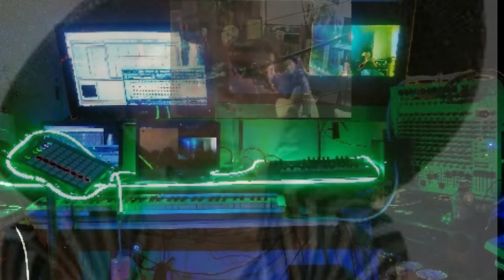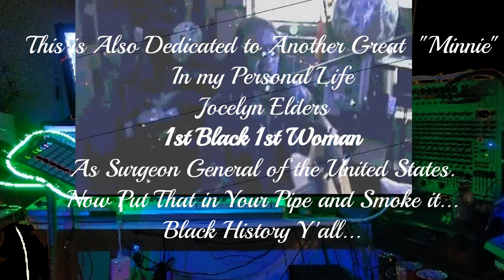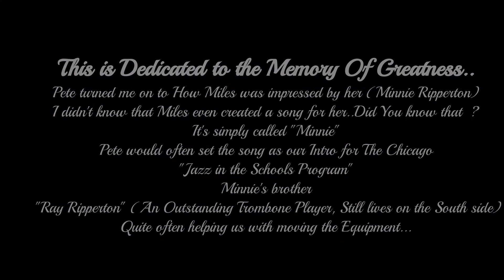A Jazzy Soulful "Minnie" "A Shout Out to "Ray""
Hair by Mademoiselle Julie of Visions of Beauty Hair Salon in Uptown, Chicago..

This is the Spirit of Minnie Ripperton as a Result of my Journey with Pete Cosey..
For the Kids (Performance & History of the Blues) @ CPS & Seniors, We Always Started the Set off with this Little Known Piece by Miles simply called "Minnie". The ending is definitely Miles Davis..
But here I felt something speaking to me about her brother "Ray"..I got to know Ray from doing some of those gigs playing for the "Jazz In The School's Program", which was set up by Pete.  He told me how Miles was very impressed by her, her calmness, her knowledge, her sweetness & her strength..So the head of the piece is simply the la la la la (x2)..But I know the real message is about love unconditional LOVE..
My heart was aching a little bit but I am simply channeling her.  On a Larger Level 5th Dimensional Level..Who are you ? What do you want to Feel in Your Soul..WHAT IS THE STORY OF YOUR BLUES  ? And she told me to name the CD simply "Whispers"

NOTE: MY WORKS ARE PRIMARILY FOR LISTENING AND DANCING, ..YEAH, HEADPHONES ARE REALLY REALLY GREAT... MOBILE DEVICE USERS HAVE THE CUTTING EDGE (Hence...kapnmobile)...ENJOY, ENJOY, ENJOY...

Thank You for Listening..Please comment  share & Like IF YOU Like...

Where I will share with you my ongoing creative endeavors...

Uploading new Tracks weekly.

All my creations/remixes are Soundtracks for any independent film producers/directors to consider for use...Dance Clubs & DJ'S

However, Quentin Tarantino,Spike Lee,Ryan Coogler, Curtis Jackson, Martin Scorsese, Quincy Jones, Russell Simmons, Ang Lee, George Lucas, & James Cameron have 1st dibs

(Man,Do I want to work with those guys),

Ultimate goal is to create music/soundtracks for Films Movies.

Enjoy this Kinetic Groovin' Mix inspired by Miles Davis (Instrumental) "Minnie" and

Minnie Ripperton's "Loving You" And the Heavy Beauty of both of them...

My use of words or melodies are solely for the purpose of Inspiration and Dance...

Encouraging us to Dance while we think about it

(Life)..

Images via Google Public Images Copy write free.
Thank You to Reggie Mars of Mars Lab in AZ.Image of the Mars Lab 2019.

I do NOT own & claim to own the rights to the

original version of this song.

Category:Art, Music, Soundtrack, Avante R&B, Cosmic Funk,  Dance Video, EDM, New Jazz,

Alternative Electronic, Improvisational Music...